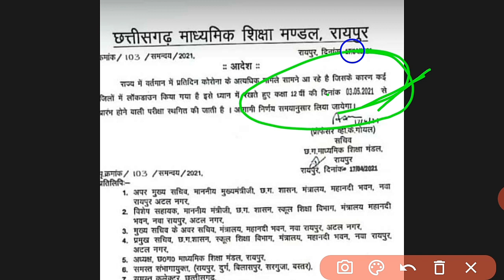CG Board Exam 2021 Class 12th Postpone Notification Real Or Fake | CGBSE Board 10th 12th Pariksha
छत्तीसगढ़ बोर्ड परीक्षा 2021 स्थगित 12वीं वायरल नोटिफिकेशन फेक या सत्य है जानिए हकीकत को

CG Board Exam 2021 | CG Board Pariksha 10th Exam Cancelled,12th Exam Postpone |CGBSE
CG Board Exam 2021 General Promotion Or Postpone| Chhattisgarh Board Exam 10th 12th 2021|CGBSE Board | Chhattisgarh Board Pariksha General Promotion Diya Jayega or nahi | Board Exam 2021 Latest News Today
CG Board Pariksha 2021 12vi Postpone hoga | Chhattisgarh Board Exam 2021 | CGBSE Board Exam 10th 12th 2021 | CGBSE Exam 2021 |
Chhattisgarh 10th & 12th Board Exam 2021
10वीं का परीक्षा तिथि आगे बढेगा तथा 12वीं का भी परीक्षा आगे बड सकता है
Board Exam 2021 CGBSE CGBSE 10th 12th Exam 2021 cgbse.Nic.In Chhattisgarh Board Chhattisgarh Board 10th 12th Exam 2021 Chhattisgarh Board Exam 2021
Cgbse 10th exam chhattisgarh board exam 2021 cgbse 12th Exam 2021 CGBSE class 12th Exam pariksha

छत्तीसगढ़ बोर्ड परीक्षा 2021 Postpone शिक्षा मंत्री का बयान |CG Board स्थगित 10th 12th Exam Kab Hoga

Cg board Class 10th pariksha
Cg board Class 12th pariksha
छत्तीसगढ़ बोर्ड परीक्षा 2021 स्थगित | CG BOARD EXAM 2021 POSTPONE Notification जारी | CGBSE Exam
छत्तीसगढ़ बोर्ड परीक्षा 2021 स्थगित? | CG Board Exam 2021 Postpone | CGBSE Board Pariksha Cancel
CG बोर्ड परीक्षा 2021 स्थगित करने के लिए पूर्व मंत्री बृजमोहन अग्रवाल के द्वारा छत्तीसगढ़ मुख्यमंत्री भूपेश बघेल को लिखा पत्र और छत्तीसगढ़ माध्यमिक शिक्षा मंण्डल के सदस्य भी चाहते हैं स्थगित हो बोर्ड परीक्षा
CG Board Exam 2021 Postpone Latest Update | Chhattisgarh Board Exam 2021 | CGBSE Board 10th 12th
छत्तीसगढ़ बोर्ड परीक्षा 2021 स्थगित? | CG Board Exam 2021 Postpone ho | CGBSE Board Pariksha Cancel
छत्तीसगढ़ बोर्ड परीक्षा 10वीं 12वीं ऑफलाइन होगा स्थगित
Cg board exam 2021 Latest Update
Chhattisgarh Board Exam 2021 Postpone ho sakta hai

CGBSE board 10th exam offline Postpone
CGBSE board 12th exam ऑफलाइन postpone
CG Board Exam Online yoga ya Offline
 Chhattisgarh school college band hua 2021
Cgbse board college latest news online 2021
Cg college exam kaisa hoga 2021
Cg school 10th 12th Exam Postpone me college ka exam online hoga 2021
cg school college latest news 2021 chhattisgarh college latest news 2021 chhattisgarh school latest news 2021 college latest news 2021
Cg latest college school exam 2021 news
school college news 2021
school college news April 2021